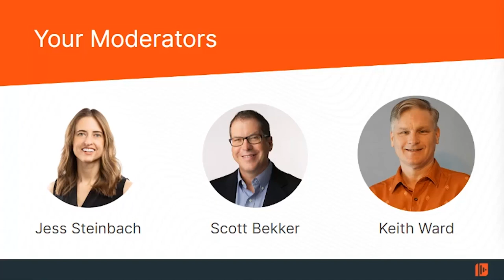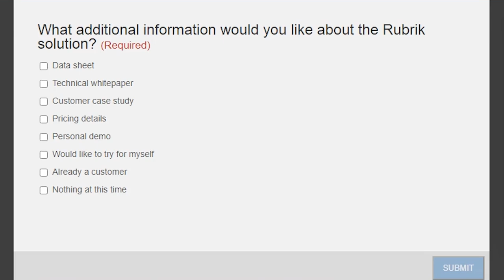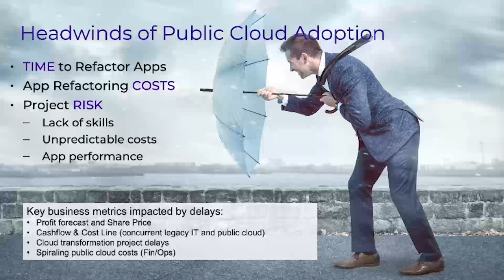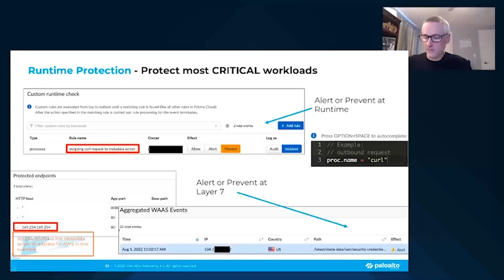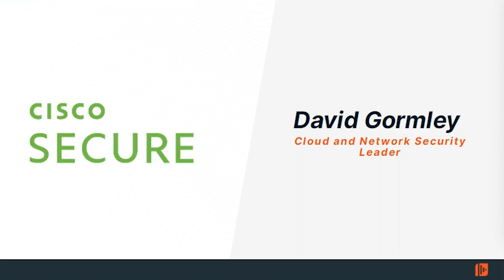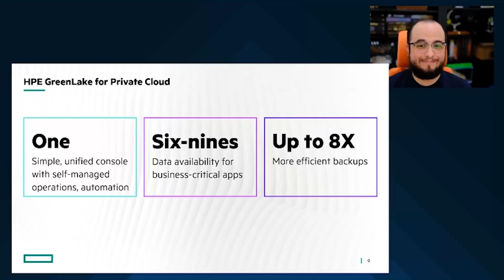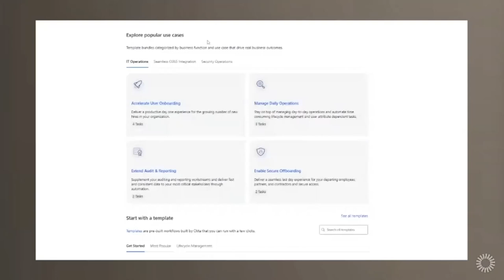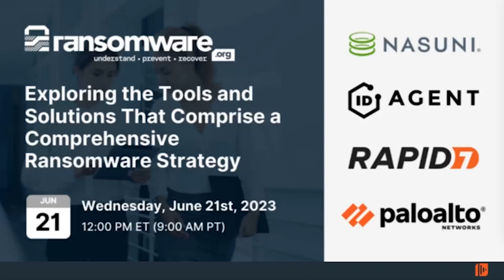Devising Cloud Strategies and Solutions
Every company is either devising their cloud strategy or executing on it.

However, no cloud strategy is going to be successful without an ecosystem of innovative tools. That ecosystem is varied and complex, which means everyone needs help. That help can take the form of hearing about what's available, understanding the benefits of different categories of tools and solutions, or integrating these solutions into a highly specific environment.

During this event, you'll have the chance to find out how your cloud strategy can benefit from a wide variety of innovative solutions. Learn how different solutions can help you define or accelerate a cloud strategy, and how different tools can help you migrate workloads around from cloud to cloud or from an on-premises data center to the cloud with the least pain.